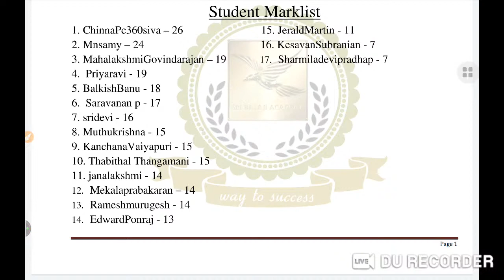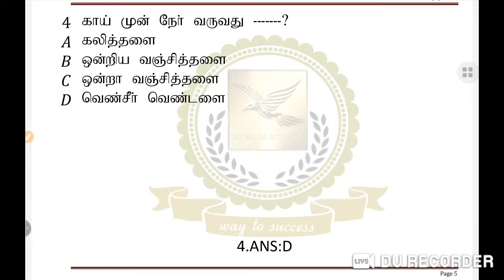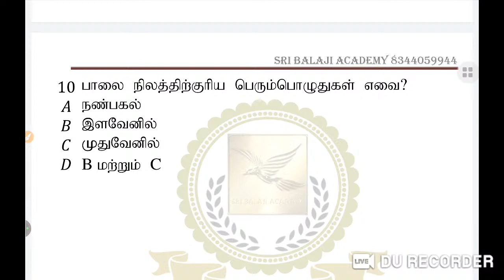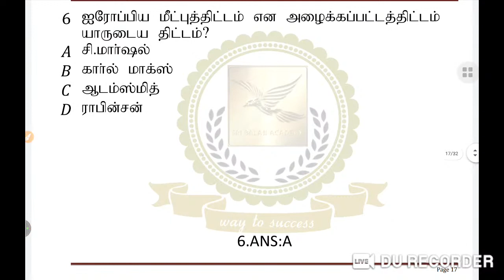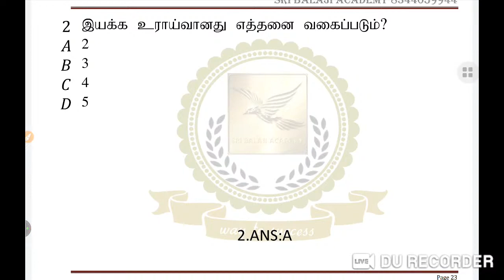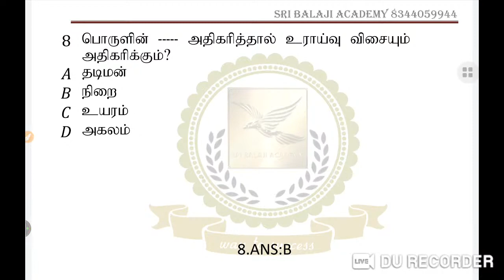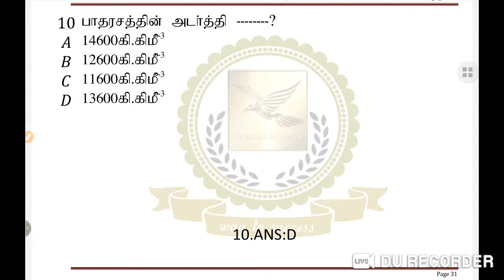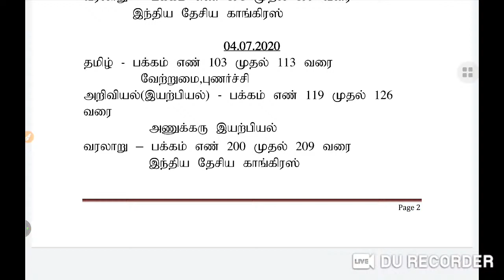TNTET DAILY FREE TEST-27.06.2020